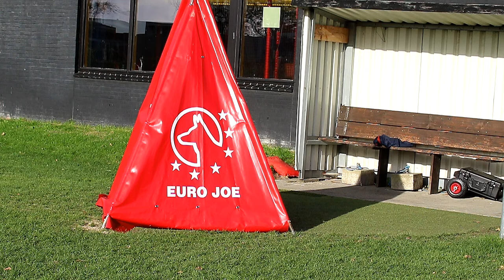Interland 2017 Luc Willems Barthez vom Great Digger Protection 88P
Interland 2017 Nederland Belgie Luc Willems Barthez vom Great Digger  Protection 88P bij kringgroep Walcheren